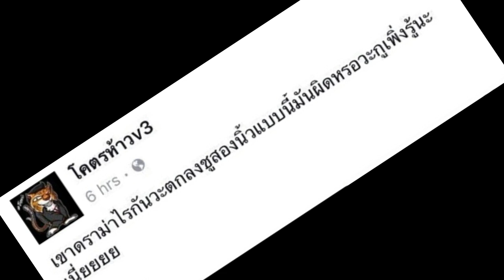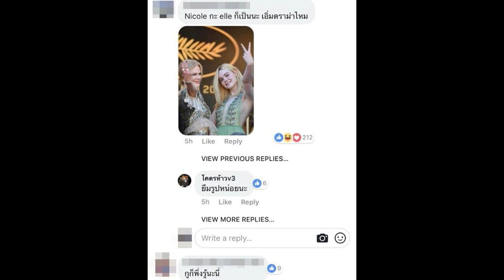ดราม่าเฉย! “ชมพู่” กับรูปชูสองนิ้ว เพจดังเผยเป็นสัญลักษณ์ของอะไร มาดูกัน!!